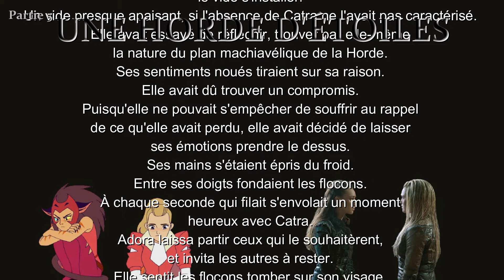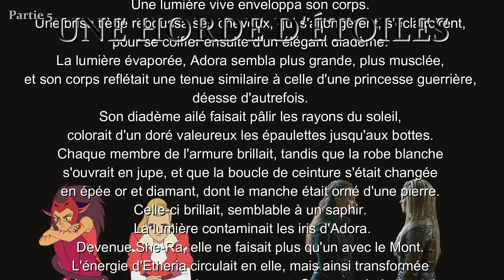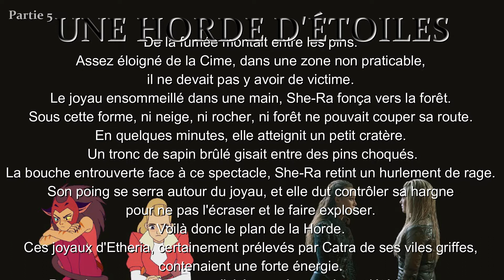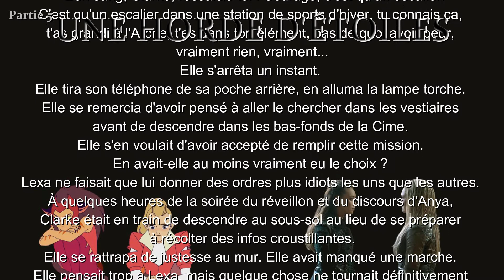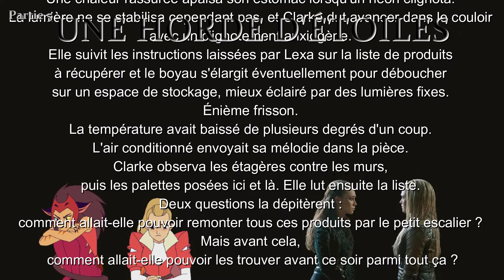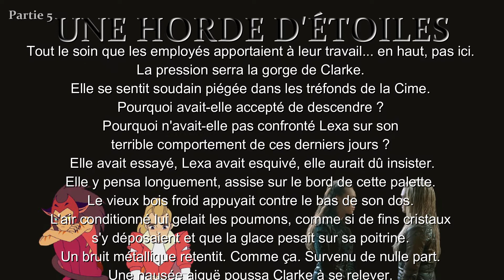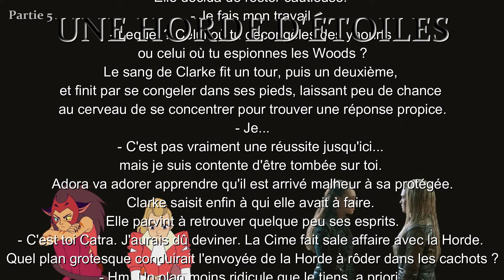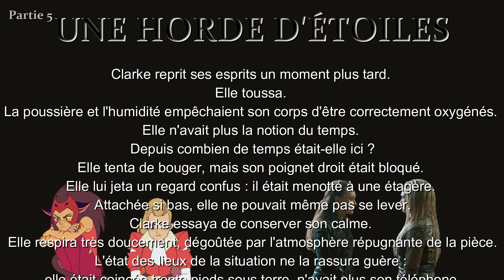Dans les bas-fonds de la Cime - Clexa et Catradora fanfiction audio [5]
Hello !
J'ai fini le chapitre au dernier moment et ai fait au mieux pour le poster deux semaines après la sortie du précédent. J'espère qu'il vous plaira !
Dans ce chapitre, Adora commence à comprendre le plan de Catra, tandis que Clarke descend dans les sous-sols de la Cime.